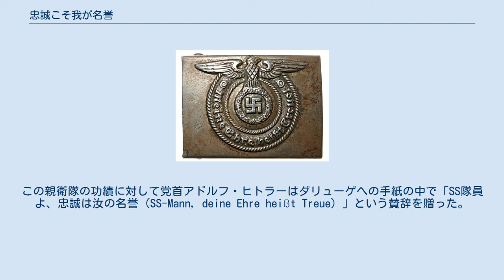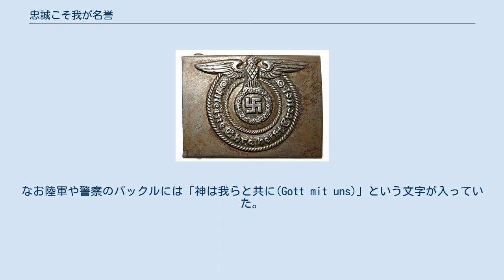忠誠こそ我が名誉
「忠誠こそ我が名誉」の文字が刻まれたSS短剣。
 「忠誠こそ我が名誉」（ちゅうせいこそわがめいよ、または「わが名誉は忠誠なり」、独：Meine Ehre heißt Treue）は、国家社会主義ドイツ労働者党（NSDAP、ナチ党、ナチス）の準軍事組織である親衛隊(SS)の隊員たちのモットーである。
 「忠誠こそ我が名誉」の文字が刻まれたSS下士官兵士用の四角形ベルトバックル。
 1931年3月に東部ベルリン突撃隊指導者ヴァルター・シュテンネスがナチ党ベルリン大管区指導者ヨーゼフ・ゲッベルスに対して起こした反乱の鎮圧にクルト・ダリューゲ率いるベルリン親衛隊が活躍した。
この親衛隊の功績に対して党首アドルフ・ヒトラーはダリューゲへの手紙の中で「SS隊員よ、忠誠は汝の名誉（SS-Mann, deine Ehre heißt Treue）」という賛辞を贈った。
このヒトラーの言葉を親衛隊のモットーとして定めたのが「忠誠こそ我が名誉（Meine Ehre heißt Treue）」 であった。
 「忠誠こそ我が名誉」の文字が刻まれたSS将校用の丸形ベルトバックル 親衛隊員のベルトのバックルや短剣の刀身にはこの言葉が刻まれていた。
なお陸軍や警察のバックルには「神は我らと共に(Gott mit uns)」という文字が入っていた。
 ^ 山下(2010)、p.43 ^ ラムスデン(1997)、p.68